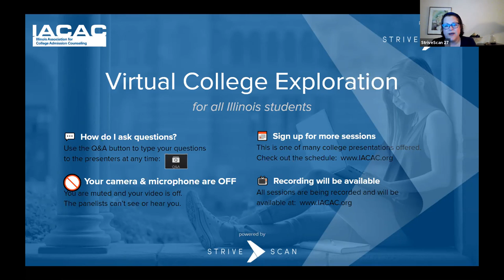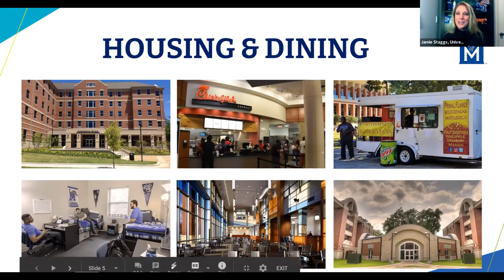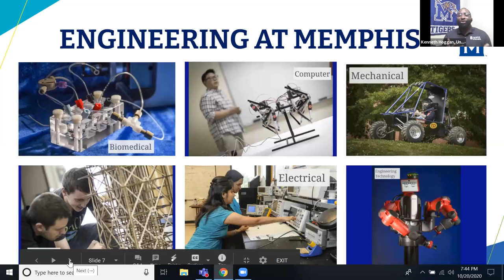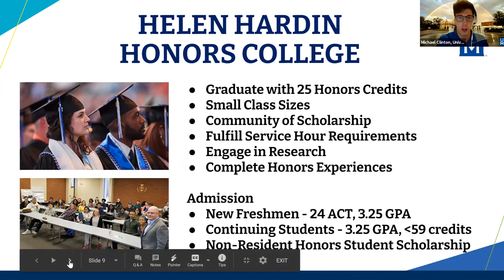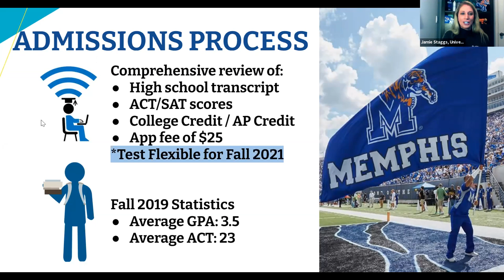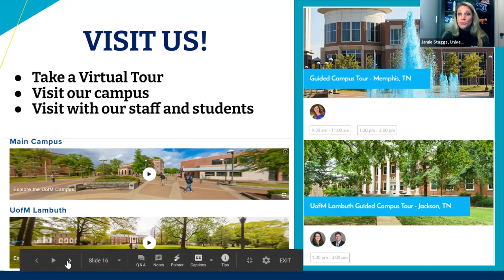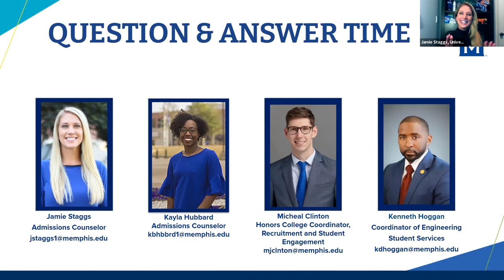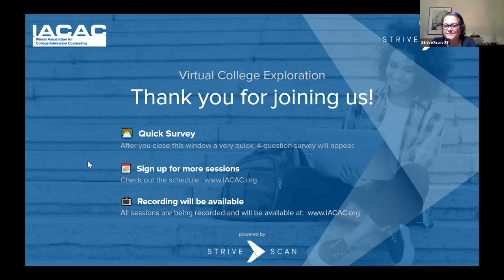University of Memphis - IACAC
The University of Memphis has over 21,000 students, 250 fields of study, 250 student clubs, 200 Study Abroad Programs, and 19 Division I Athletic teams.  Attend this session to learn more about our Admission Process, Scholarships, Honors College, Residence Life, and the educational opportunities available to students.  Memphis is the region's cultural, sports and entertainment hub with 15 museums, the FedEx Forum, AutoZone Park, Orpheum Theatre, and the Cannon Center.  St. Jude Children's Research Hospital anchors the biotechnology community and the Wall Street Journal ranked Memphis in the Top 4 "Markets for Millennials" with the right live/work/play environment.  Students will appreciate the hospitality, innovation, and creativity found on campus, along with the great music, food, and entertainment in Memphis.